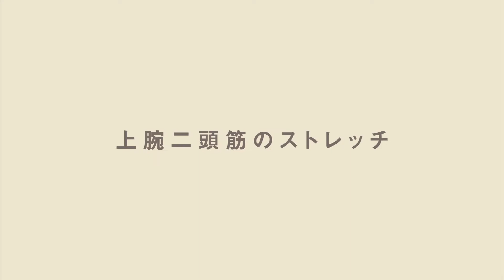上腕二頭筋のストレッチ〜やり方とコツの解説（ナレーション有）〜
上腕二頭筋（じょうわんにとうきん）のストレッチ

［やり方］
椅子の前方に座り、腕を椅子の上におきます。
腕を内側に回して息を吐きながら状態をやや前傾させます。

［ポイント］
背中が丸まらないように注意しましょう。

［上腕二頭筋をストレッチをする際の関節の動き］
肩関節/伸展 肘関節/伸展 橈尺関節/回内

［上腕二頭筋の働き］
肘関節/屈曲 肩関節/屈曲 橈尺関節/回外

▼トレーナー・インストラクター資格取得はこちら▼

▼動画やブログで学べるメディア「資格のマナビバ」▼
ヨガステオンライン・店舗ではフルレッスンが無料で体験可能！
100名近くのヨガ・ピラティスの先生から「自分に合った専属の先生」が選べる。
ヨガ業界最安値・クオリティーを誇るヨガステへ遊びに来てください！

ヨガステチャンネルの動画は、編集者がYouTube向けに作ったバラエティー動画になります。店舗で行う実際のヨガと内容・時間などは異なるため、詳しくは )をご覧ください。

また初心者の方でも挑戦できそうなヨガ・ピラティスでも、体調や体質によって怪我をする恐れがあります。
万が一発生した事故につきまして、当チャンネルは一切の責任を負いかねます。十分な準備とご自身でのケアをお願いいたします。